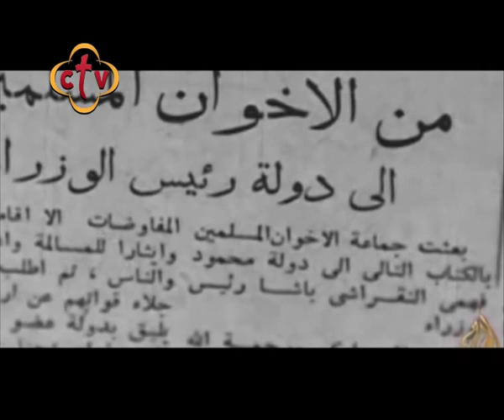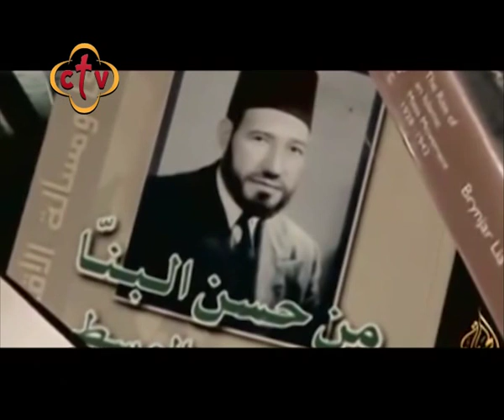في النور - 25/3/2019 -ج1